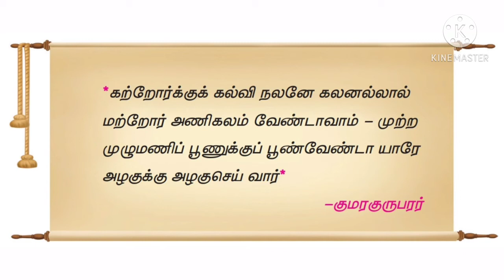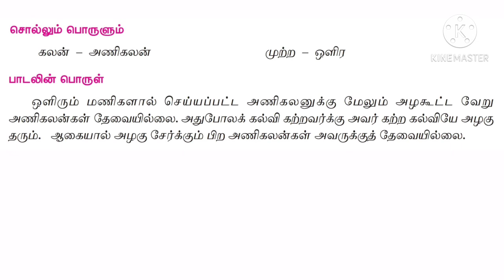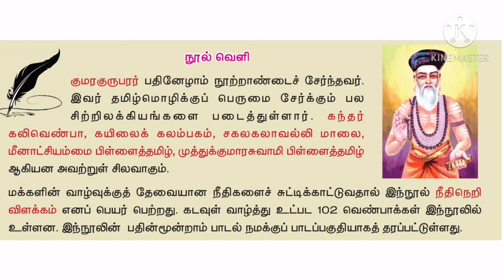8ம் வகுப்பு தமிழ் கவிதைப் பேழை கல்வி அழகே அழகு 8th Std Tamil Kavithai paelai Kalvi Alage Alagu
8ம் வகுப்பு தமிழ் கவிதைப் பேழை கல்வி அழகே அழகு 8th Std Tamil Kavithai paelai Kalvi Alage Alagu